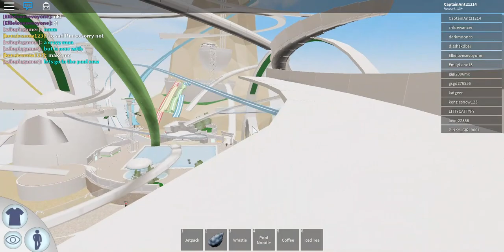Happy Spring Break! Roblox Robloxian Waterpark #1!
If there is any other games that you would like to see me play, leave a comment down below on what other Roblox games you would like to see me play!